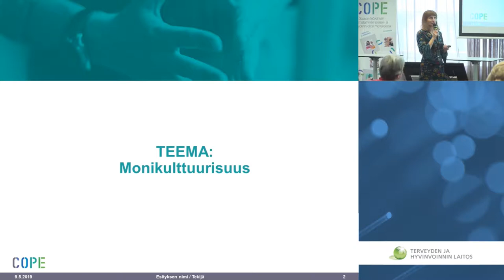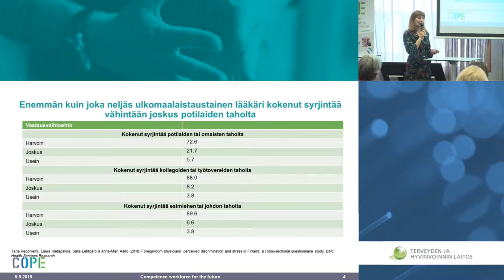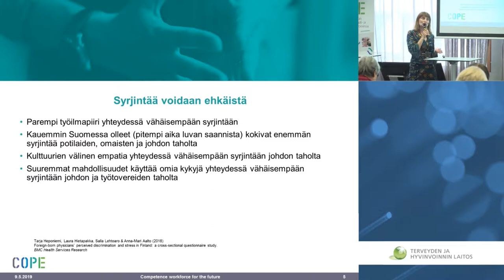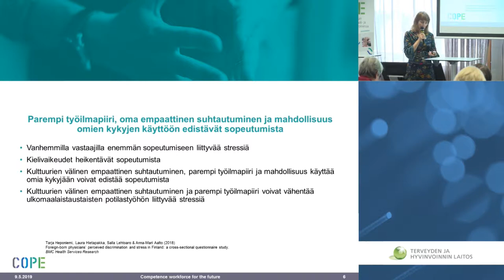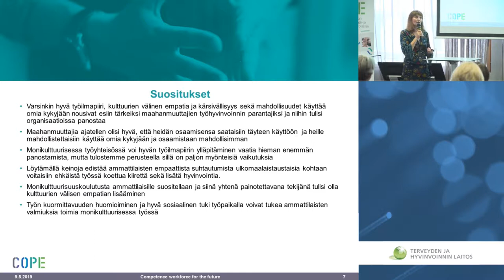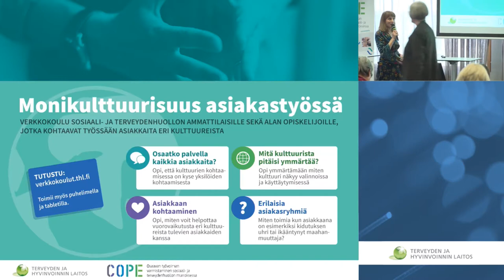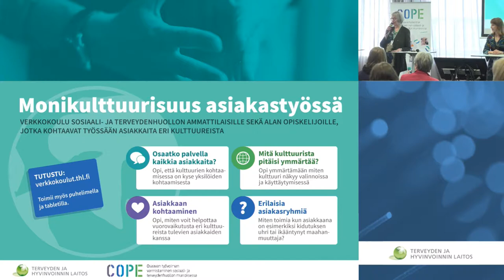Teemana monikulttuurisuus (COPE 9.5.2019)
Tarja Heponiemen esitys COPE-hankkeen päätöseminaarissa THL:ssä 9.5.2019. Monikulttuurisuus asiakastyössä -verkkokoulun esittely. Mukana myös Sanna Multanen Tampereen yliopistosta ja Shadia Rask THL:stä.